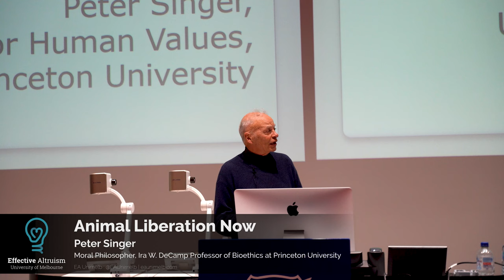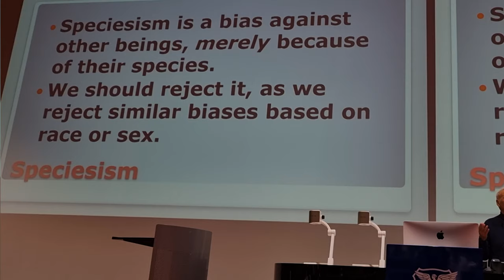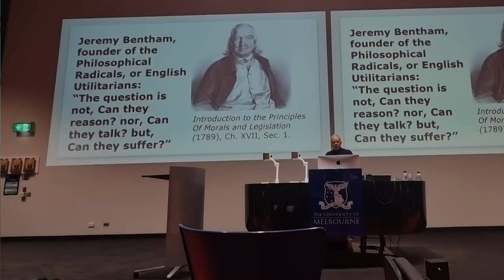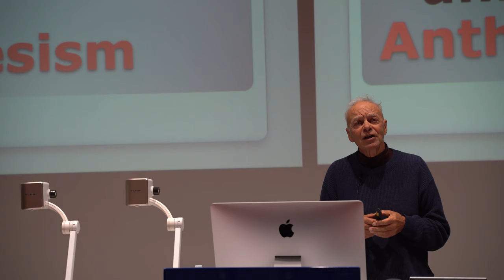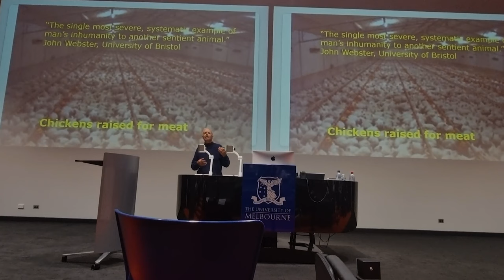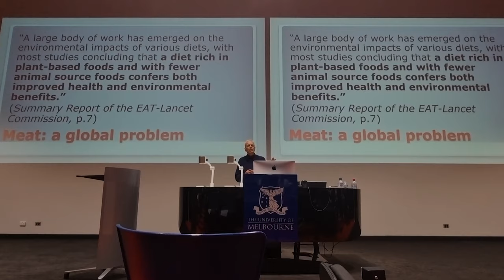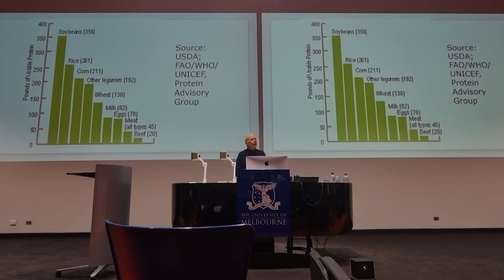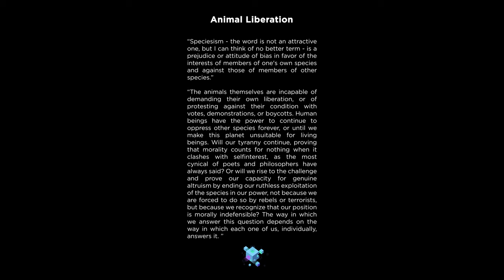Peter Singer - Animal Liberation Now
Few books maintain their relevance - and have remained continuously in print - nearly 50 years after they were first published.Animal Liberation, one of TIME's "All-TIME 100 Best Non-Fiction Books" is one such book. Since its original publication in 1975, this groundbreaking work has awakened millions of people to the existence of "speciesism"--our systematic disregard of nonhuman animals--inspiring a worldwide movement to transform our attitudes to animals and eliminate the cruelty we inflict on them. In Animal Liberation Now, Singer exposes the chilling realities of today's "factory farms" and product-testing procedures, destroying the spurious justifications behind them and showing us just how woefully we have been misled.

Now, for the first time since its original publication, Singer returns to the major arguments and examples and brings us to the current moment. This edition, revised from top to bottom, covers important reforms in the European Union, and now in various U.S. states, but on the flip side, Singer shows us the impact of the huge expansion of factory farming due to the exploding demand for animal products in China. Further, meat consumption is taking a toll on the environment, and factory farms pose a profound risk for spreading new viruses even worse than COVID-19.

Animal Liberation Now includes alternatives to what has become a profound environmental and social as well as moral issue. An important and persuasive appeal to conscience, fairness, decency, and justice, it is essential reading for the supporter and the skeptic alike.

Peter Singer is widely acknowledged as the father of the animal rights movement and one of the most renowned writers on contemporary ethics. He is co-founder of The Life You Can Save, an organization that aims to help those living in extreme poverty; and Animals Australia, that country's largest and most effective animal organization. His many other books include Why Vegan?, The Life You Can Save, Writings on an Ethical Life, Rethinking Life and Death, and Practical Ethics. Since 1999, Singer has served as Ira W. DeCamp Professor of Bioethics at Princeton University's Center for Human Values. He lives in Princeton, New Jersey.